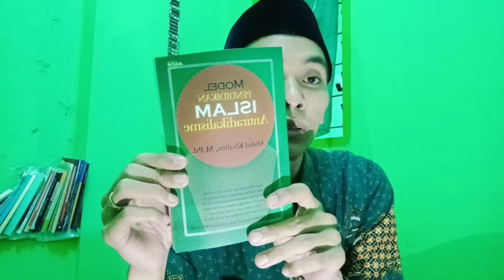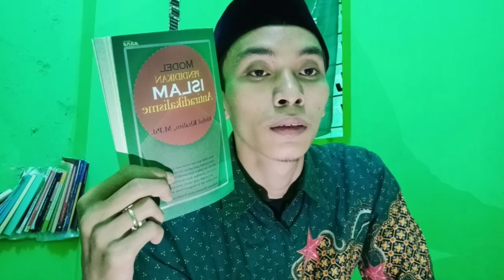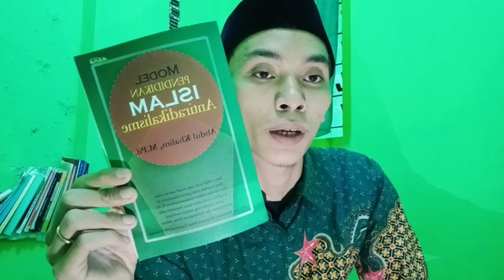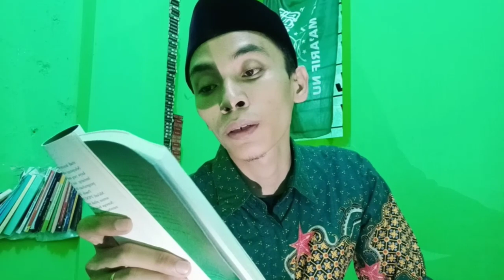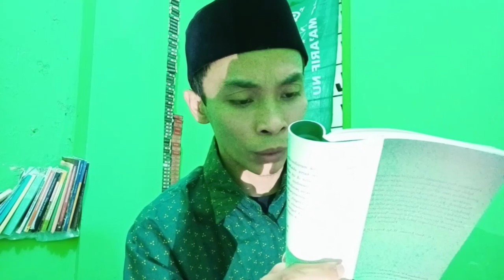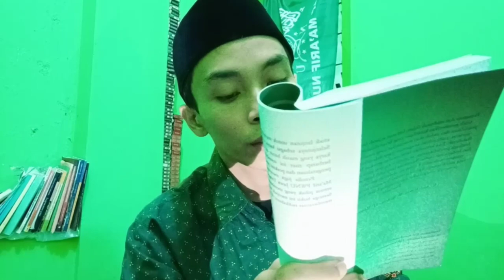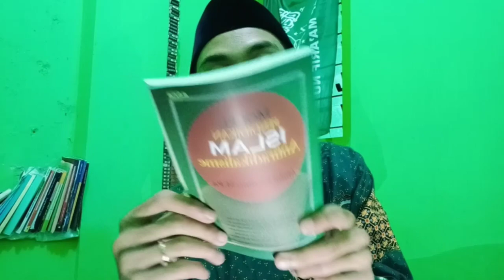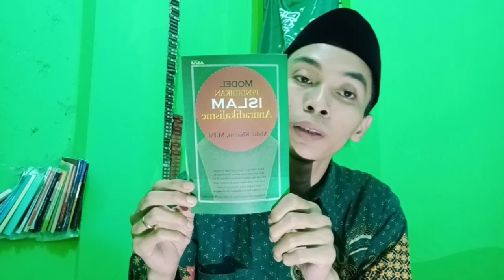Review Buku: Model Pendidikan Islam Antiradikalisme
Judul: Model Pendidikan Islam Antiradikalisme
Penulis: Abdul Khalim, M.Pd
Penerbit: CV ASNA Pustaka
Cetakan: 1, 2019
Tebal: 13x19 cm, viii+162  halaman
Harga: Rp 63.000 (Belum ongkir)
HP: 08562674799